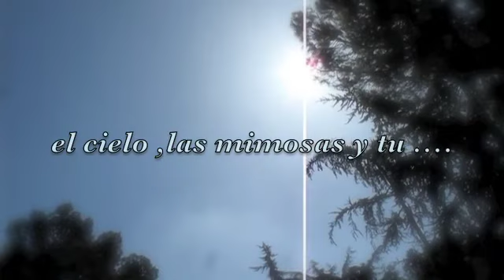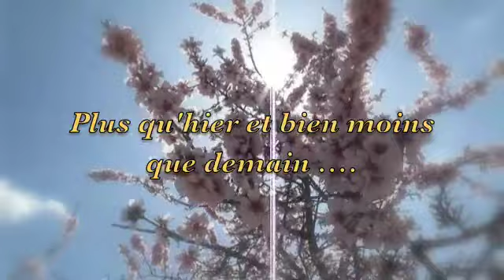Quinta de los Molinos , Madrid